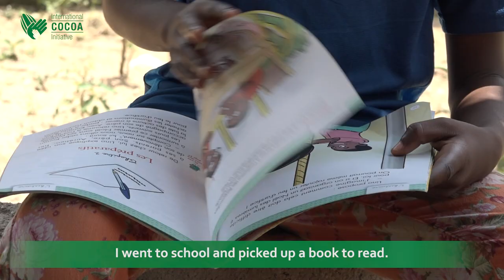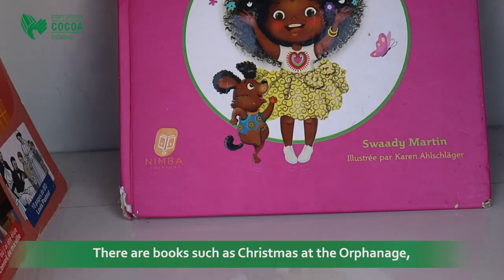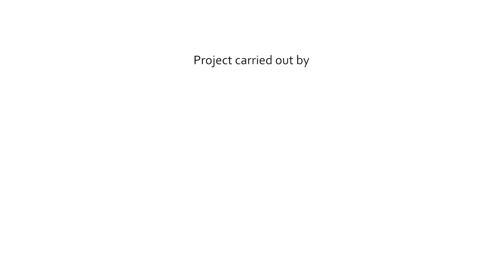Improving school performance through reading clubs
Reading has a transformative power – it nurtures children’s imagination, improves their literacy skills, and helps open opportunities in the future.
ICI and Nestlé Cocoa Plan are supporting reading clubs for children in cocoa-growing communities in Côte d’Ivoire to improve the quality of education.